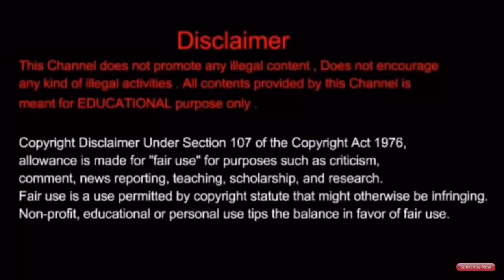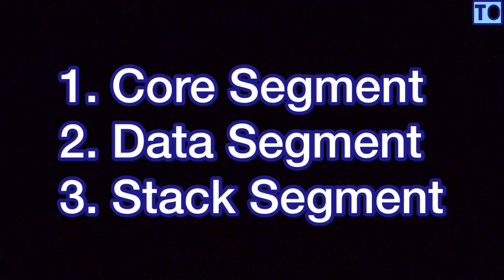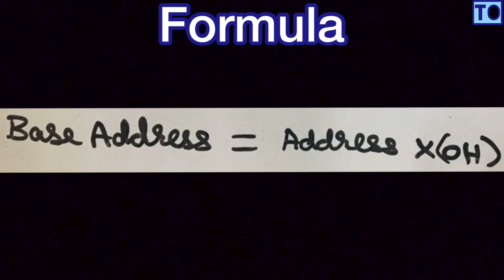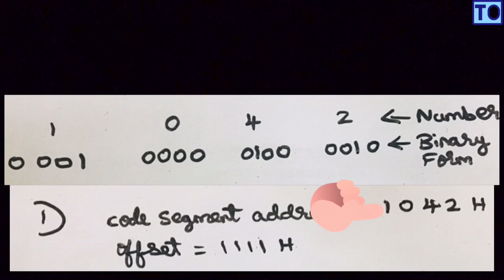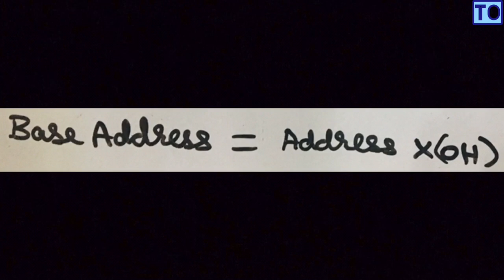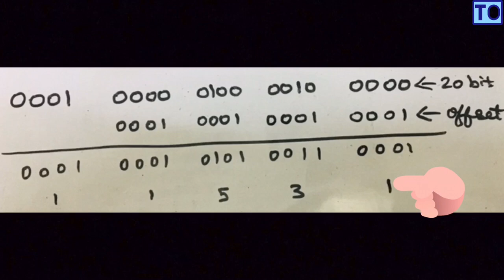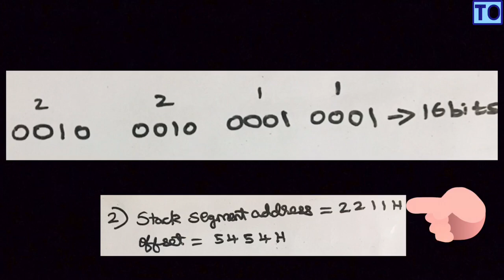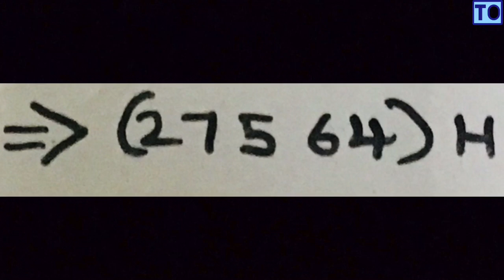Microprocessor And Microcontroller | #9 | Physical Memory Of 8086 | Calculation | Tamil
Physical Memory And It’s Calculation In Microprocessor And Microcontroller